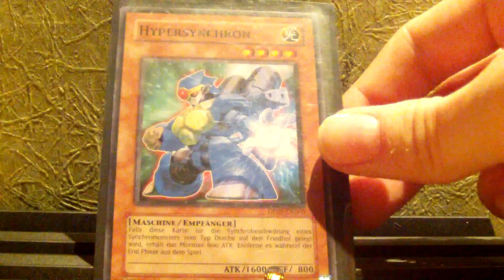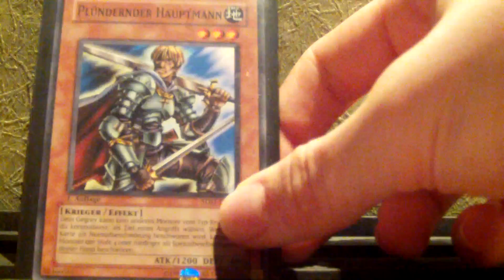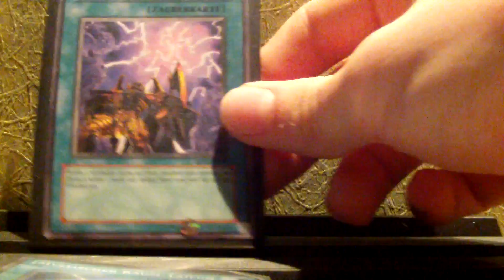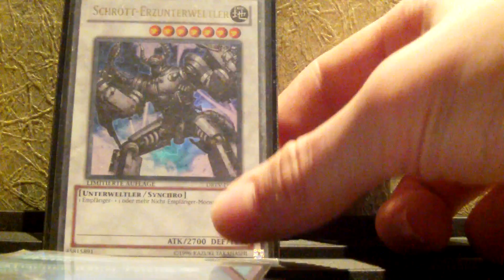Mein Traumdeck ;-) ""Frieden der Synchros""